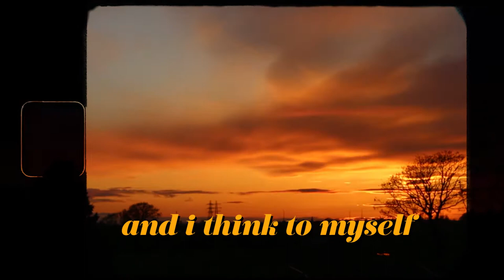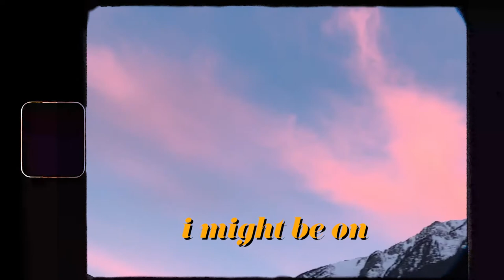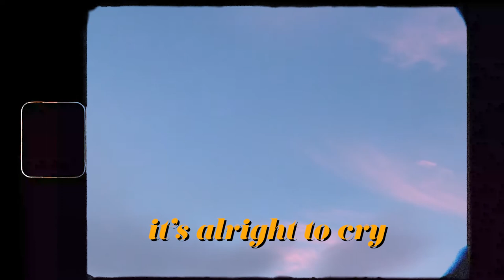In Time - Imogen & Logan (Official Video)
here's a little music video for our new song, it's compiled of some of our favourite clips from moments before lockdown :) x

Video produced by - @stompin.records (projects)

Social Medias -

Song produced, written & played by Imogen Suggett and Logan Webb